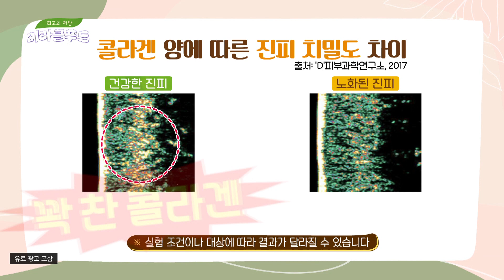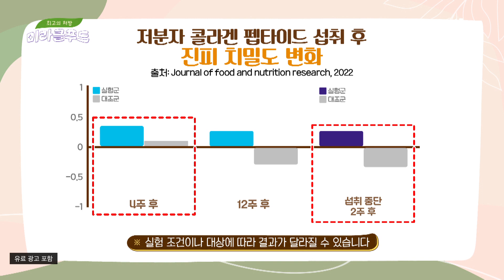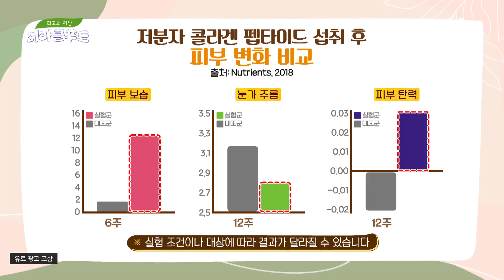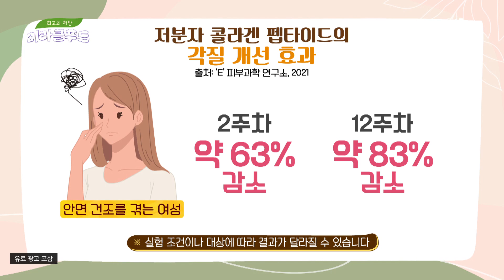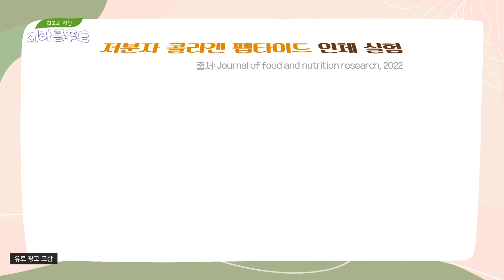전체적인 피부 개선!(•̀ᴗ•́)و ̑̑ 저분자 콜라겐 펩타이드의 효능 | 최고의 처방 미라클 푸드 198회 | JTBC 230225 방송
전체적인 피부 개선!(•̀ᴗ•́)و ̑̑ 저분자 콜라겐 펩타이드의 효능